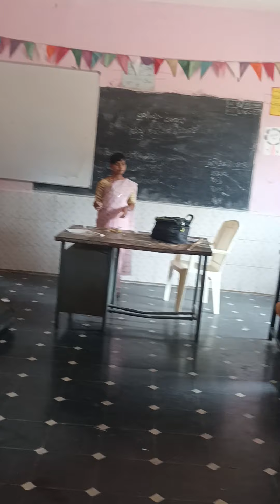ಶಿಕ್ಷಕ ಪರ್ವ: ವಿಜ್ಞಾನ- ಅಂಜುಮ ತಾಜ್ ಮೇಡಂ